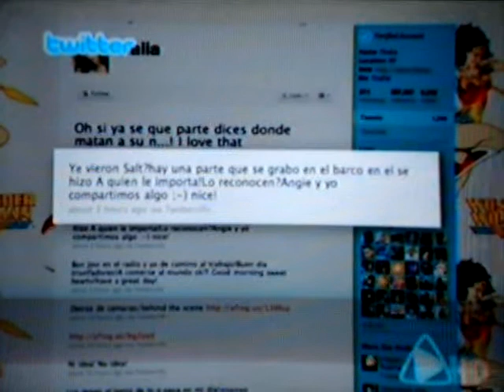JUAN MANUEL CORTES LE DIO EL TIJERETAZO DEL DIA A THALIA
JUAN MANUEL CORTES LE DIO EL TIJERETAZO DEL DIA A THALIA POR QUE ESCIBIO EN TWITTER COMPARANDOSE CON ANGELINA JOLIE